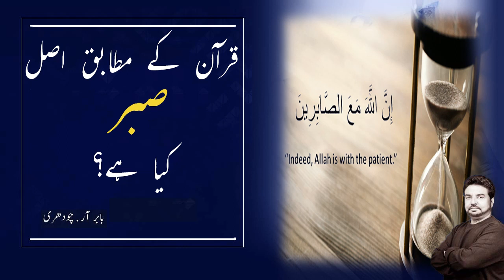What is Sabr?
سر بابر آر۔ چودھری کے اس کلپ سے ہم یہ سمجھ سکتے ہیں کہ قرآن کے مطابق اصل صبر کیا ہے؟